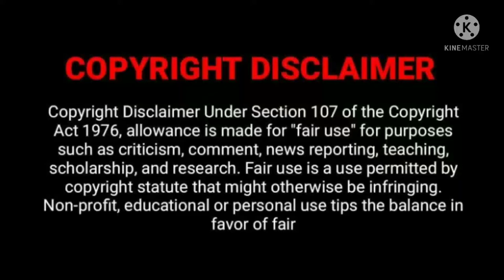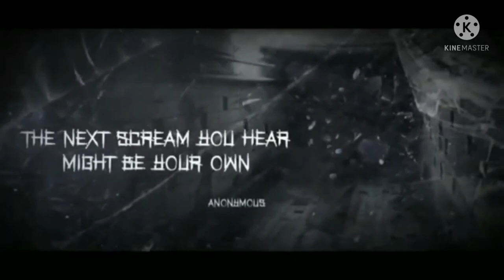Real ghost CCTV footage |பதுங்கியிருந்த ஆத்மா |deekshavibin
Today topic 😱😱😱
best horro clips

and share u r friends

funny clips also avalaible in my channel friends

Horror cctv footages

##deekshavibin media

abou my channel
eating challenge funny tik tok videos and horror clips
cooking videos and etc.